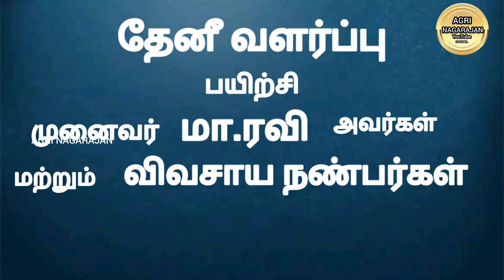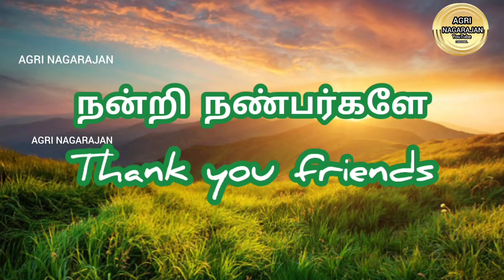தேனீ வளர்ப்பு நேரடி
அக்ரி நாகராஜன் யூ ட்யூப் சேனல்  விவசாயிகளின் நலன் கருதி துவங்கப்பட்டது